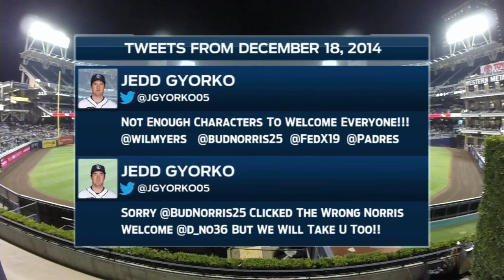CIN@SD: Gyorko foreshadows Bud Norris signing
8/11/15: The Padres broadcast digs up a tweet Jedd Gyorko sent during the off-season that foreshadows San Diego signing Bud Norris